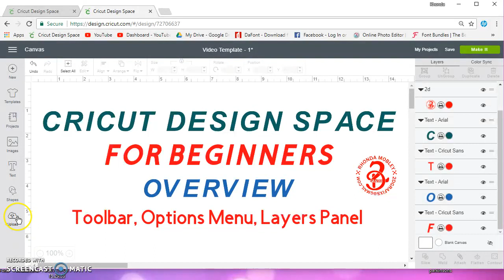3 Finding the Tool Bar, Options Menu and Layers Panel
Finding the tool bar, options bar, and layers panel
 Also join his Facebook Group  "Cricut - Silhouette - Inkscape - Vinyl - HTV (651 vinyl)"